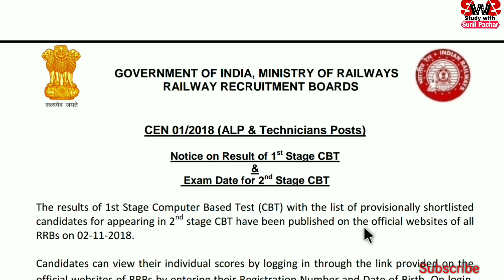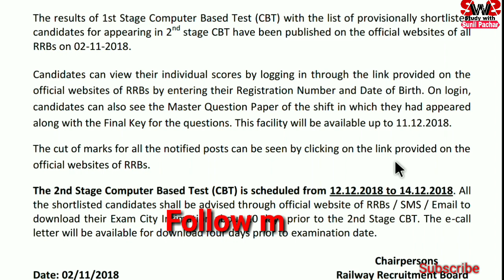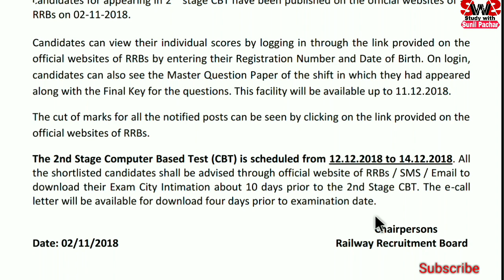RRB ALP & Technician Result Declared | CBT-2 Exam Date alsi Declared, Check here..✍️✔️